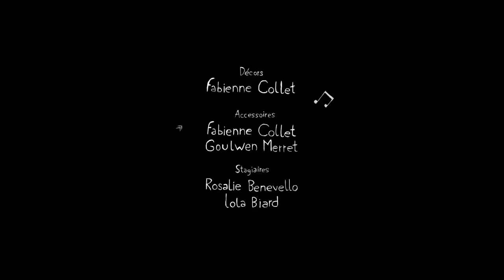valores educativo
VALORES